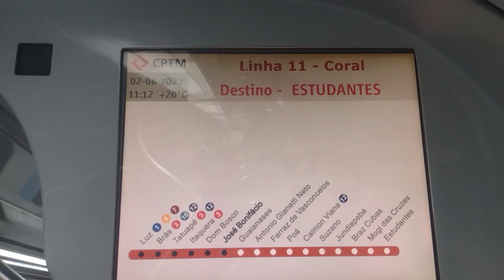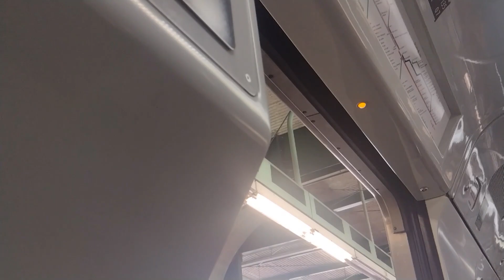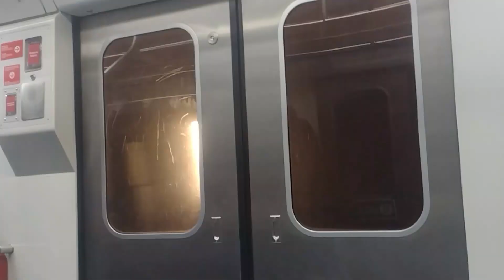CPTM - Linha 11 Coral - Trecho de Velocidade Reduzida Entre Luz, Itaquera e Guaianases - 02/06/2023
Originalmente eu gravaria só a movimentação de trens para lançar um compilado da Estação da Luz parte 02